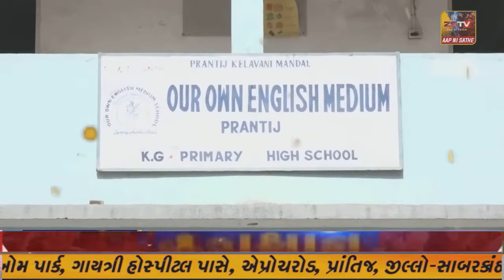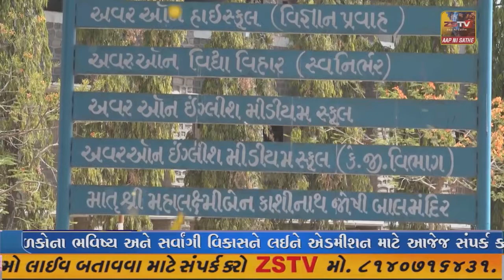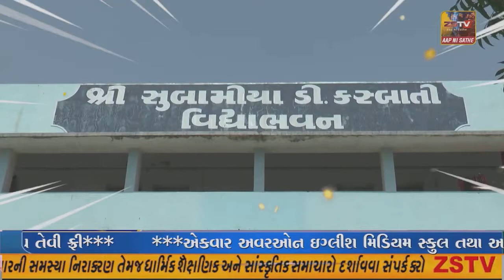પ્રાંતિજ સહિત તાલુકા મા વાવાઝોડુ ત્રાટકર્યુ - પુનાદરા , સદાના મુવાડા , પીલુદા રોડ ઉપર પતરા ઉડયા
પ્રાંતિજ સહિત તાલુકા મા વાવાઝોડુ ત્રાટકર્યુ
- પુનાદરા , સદાના મુવાડા , પીલુદા રોડ ઉપર પતરા ઉડયા